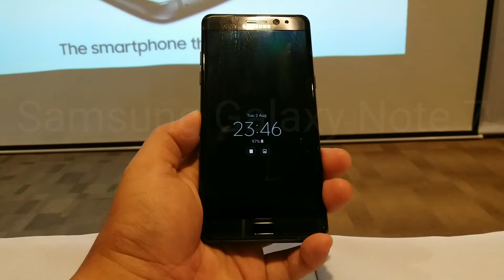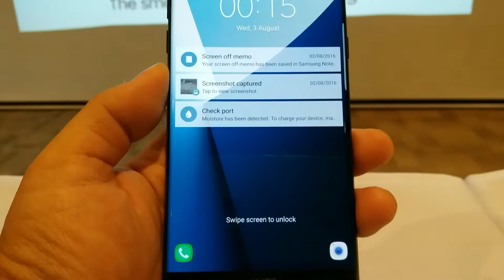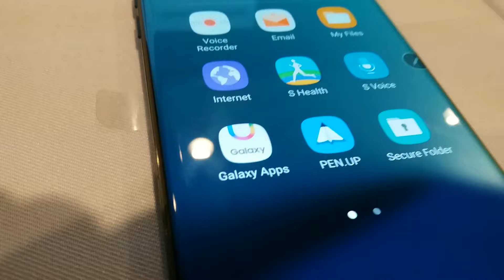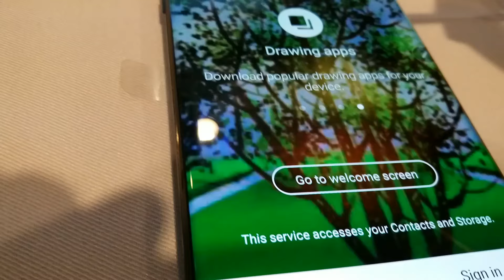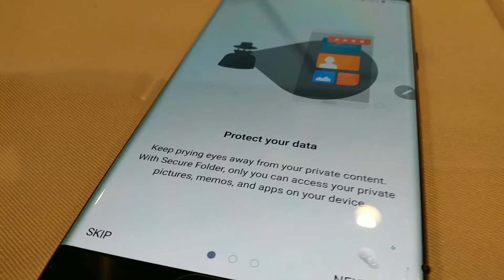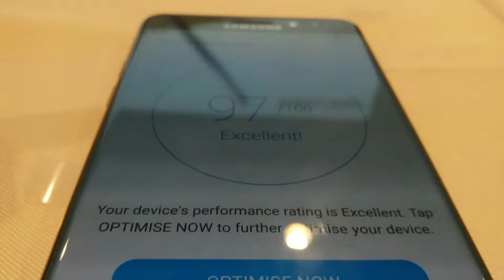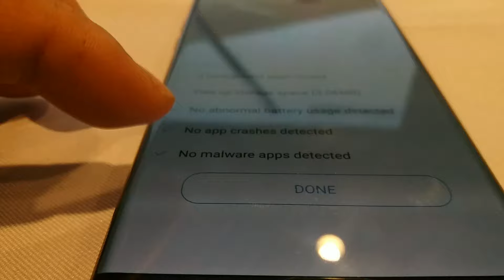Hands On : เปิดตัว Samsung Galaxy Note 7 ในไทย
Sansug เปิดตัว Galaxy Note 7 ครั้งแรกในไทย
เราทำการทดสอบ S Pen เขียนได้ใต้น้ำ กันน้ำ กันฝุ่น ตามมาตรฐาน IP68
ชมคุณสมบัติกล้งขึ้นพื้นฐานและระบบรักษาความปลอดภัย